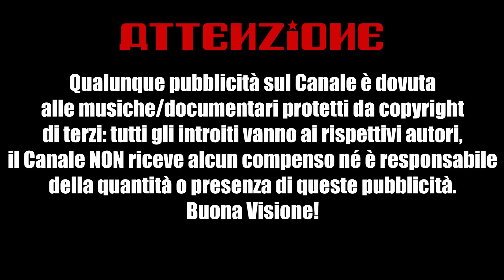L'incontro con LUCIFERO - Alessandro Barbero (Forlì)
Alessandro Barbero legge con enfasi l'ultimo canto dell'Inferno dantesco nel quale lo scrittore fa il suo incontro con Lucifero in persona.

Musica intro:
👉 Medioevo State of Mind
Created by: Duccio Bonciani